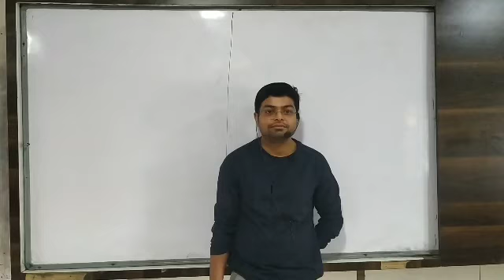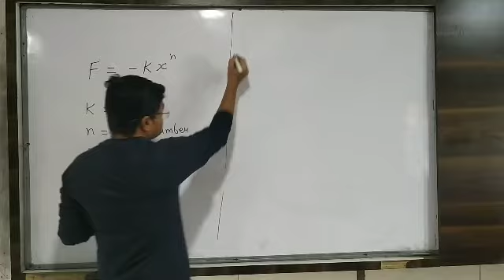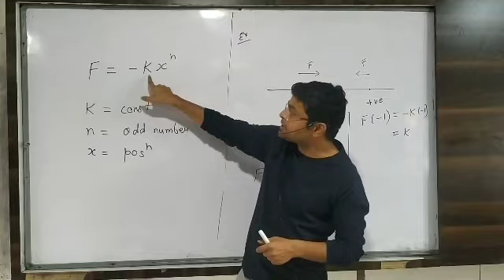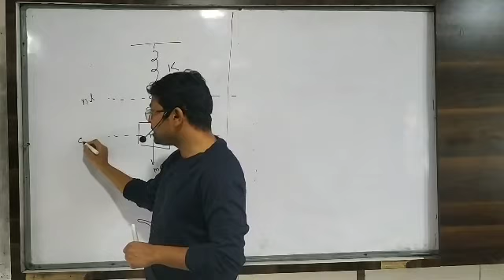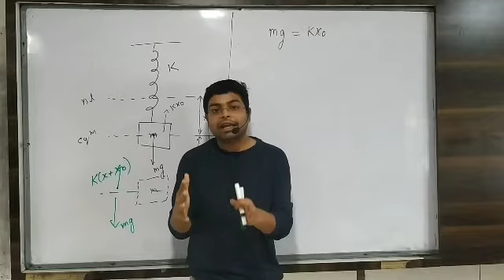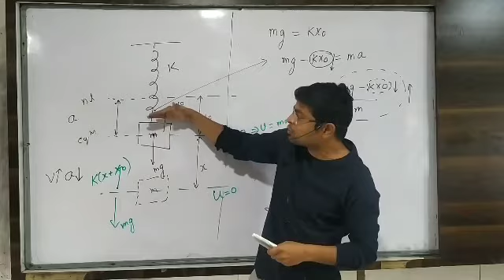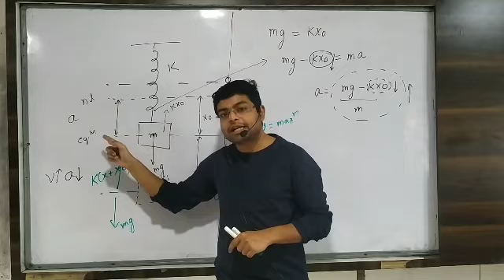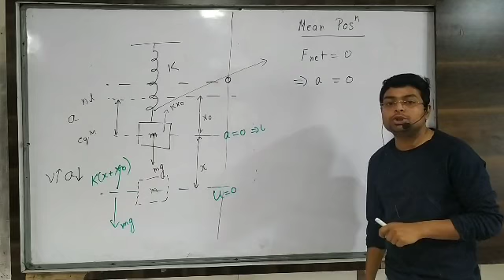Shm introduction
Basic exammple of simple harmonic motion